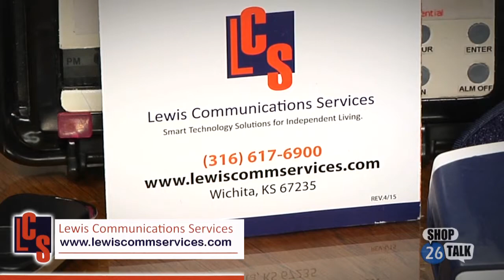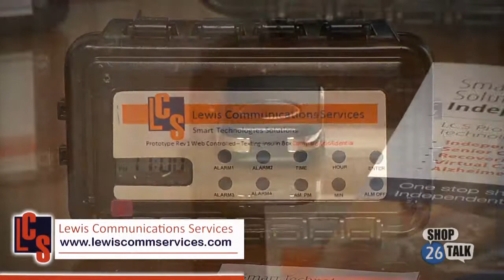Lewis Communications on Shop Talk - KGPT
Lewis Communications Services segment on Shop Talk explaining Smart Technology Solutions for care givers.

KGPT 26 TV Studio
Great Plains Television Network